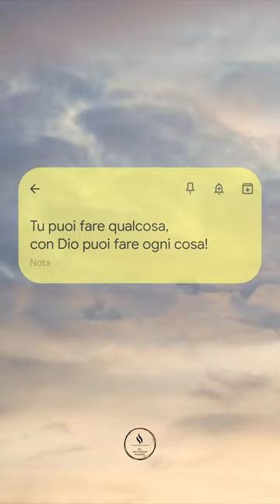Con Dio puoi fare ogni cosa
Basta un poco di fede❤️

"Io posso ogni cosa in colui che mi fortifica"
- Filippesi 4:13